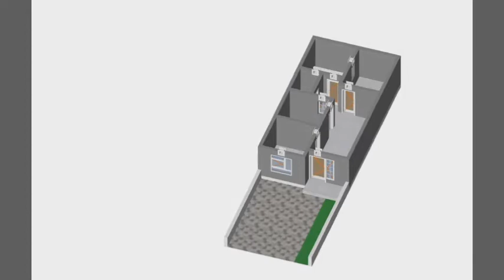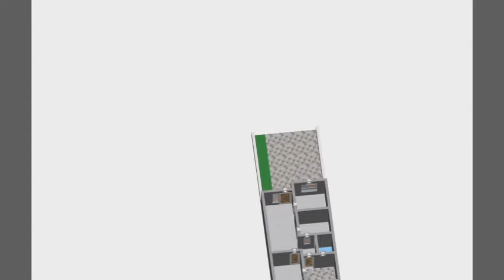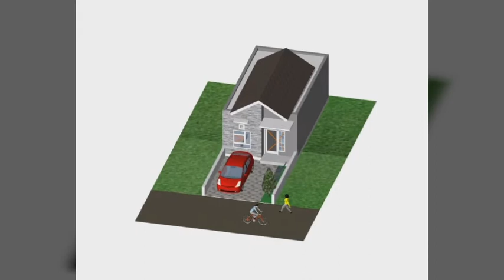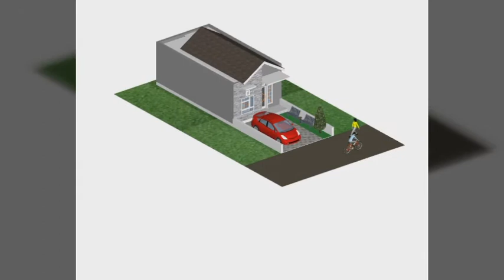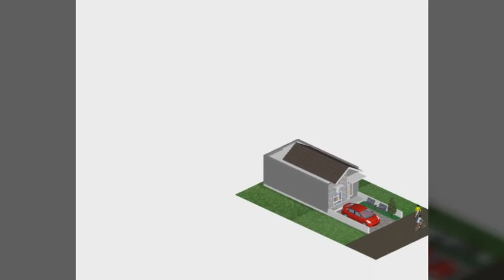DESAIN TYPE 45 punya 3 KAMAR TIDUR serta JUMLAH MATERIALnya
Video ini memberikan informasi tentang desain bangunan type 45 dengan ukuran tanah 75 meter persegi. Desain Type 45 ini memiliki 1 ruang tamu sekaligus ruang familly dan ruang makan, ada 3 kamar tidur, 1 km/wc, serta dapur sekaligus tempat laundry dan jemuran, yang memiliki akses udara agar sirkulasi udara pada ruang belakang tetap mengalir, lalu ada juga carport untuk 1 mobil dengan teras depan yang minimalis. Cocok untuk keluarga kecil bahagia. Dengan ini saya memberikan perkiraan jumlah material yang dibutuhkan untuk anda yang ingin membangun rumah sendiri. Semoga bermanfaat untuk semua